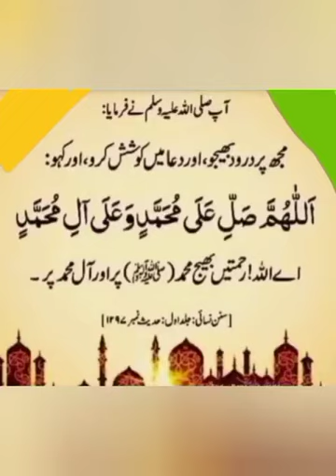EGG SHELL DECORATION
A.A
dear friends
I hope that you will be happy and fine.
Today I have uploaded a video for your interest and knowledge.

Mostly eggshells are thrown away but you can make them a piece of Art with a little effort.

Its fun doing with children and good for enhancing their drawing and thinking skills.

I hope you enjoyed my videos and it's being played in 2x speed to save time.
Stay Blessed.
ALLAH HAFIZ